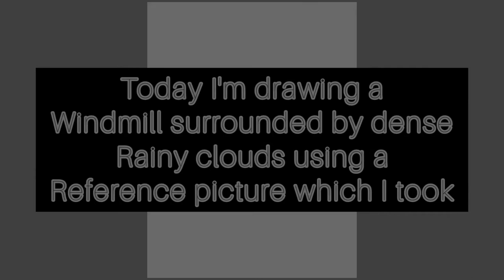How to draw realistic painting? | Windmill painting | Digital art | Cloudy hill station | Tips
Today I'm going to show how to draw a digital painting using a reference picture.

I went to this beautiful scenic hill place in the Satara district of Maharashtra called 'Chalkewadi'. There is a vast Windmill farm surrounded by greenery all over. You could see dark black clouds all around in the sky.

Today, I'm painting all this beauty using the reference pic I clicked. Let's enjoy and learn something new.

Happy Creating!

Windmill digital painting | rainy day drawing | ibis paint x | landscape tutorial | clouds | realistic picture | android art | beginner-friendly | simple art tricks |

Device: Android
Ibis Paint X App is compatible with Android and iOS systems.

Art hacks,
windmill drawing,
rainy day,
rainy clouds,
art for kids,
realistic drawing,
beautiful drawing,
hill station painting,
Satisfying video,
Anxiety Relief,
how to use ibis Paint X,
ibisPaintX Tips,
digital art,
digital art app,
digital art painting,
digital arts,
best app for digital art,
digital art ideas,
digital art for beginners,
how to do digital art,
easy digital art,
how to paint scenery on ibispaintX

We do not own the background music.